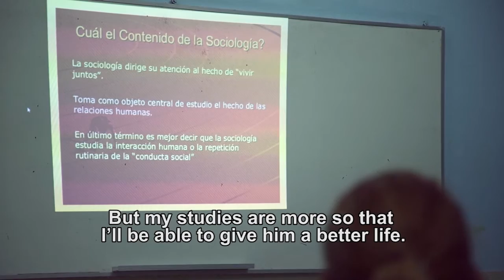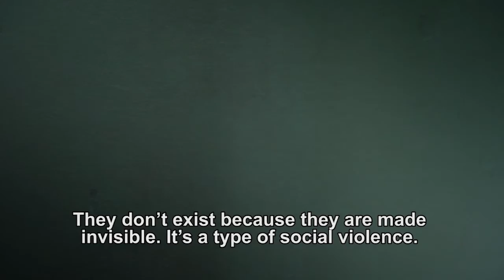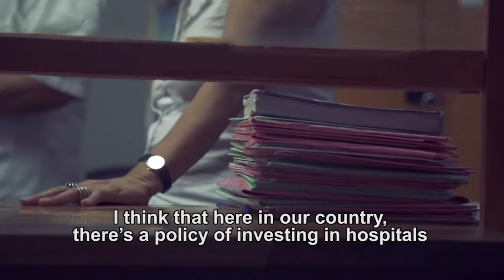Julio and Jorge - Beyond The Labyrinth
United Nations - Around the world, people with intellectual disabilities are too often feared and shut away.  From Paraguay, we bring you the story of Julio and Jorge -  once behind bars, now free.   But how many others are still living inside the labyrinth …
Some of the images in this story contain nudity.

"21st Century", is a half-hour, monthly news magazine series produced by United Nations Television. We focus on under-reported stories from around the world, told through the personal experiences of those affected. Featuring balanced reporting and, often unique access, this award-winning series covers issues from human rights to climate change; from combatting terrorism to the global migration issue; from health to development.

21st Century: Episode #120